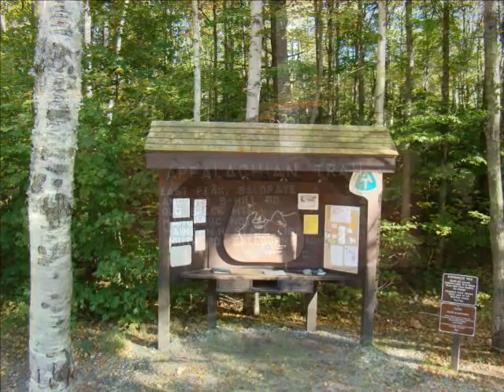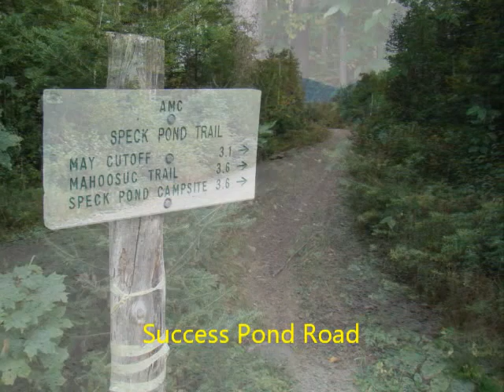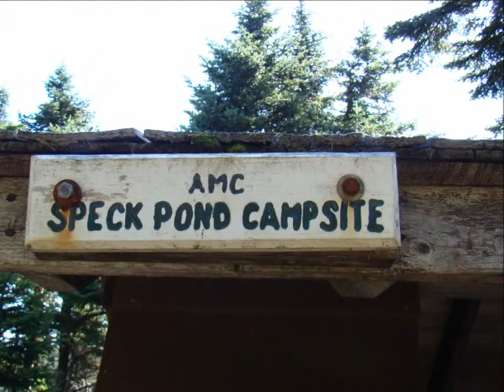Old Speck Trail